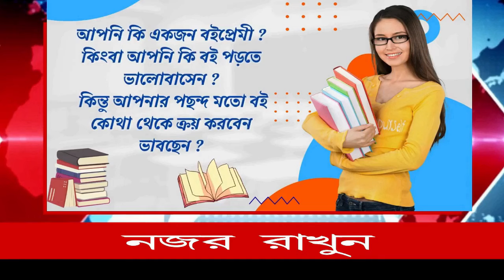দিল্লিতে এনডিএ'র বৈঠকে কালিয়াগঞ্জের ভূমিপুত্র তথা রায়গঞ্জের সাংসদ কার্তিক চন্দ্র পাল।।